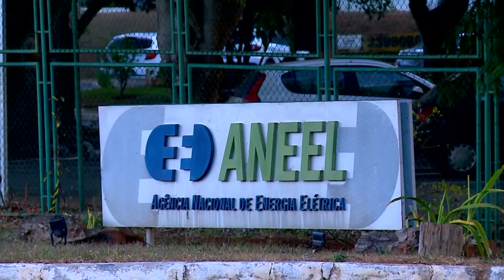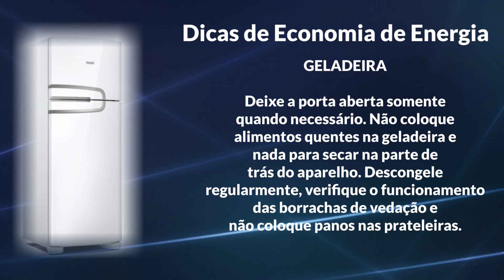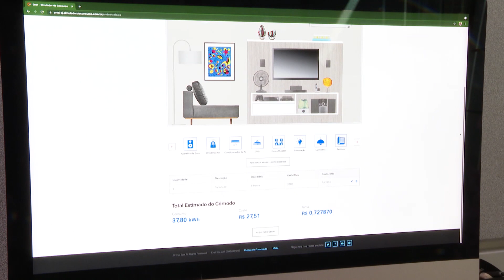Conta de energia aumenta com a bandeira vermelha acionada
Voltamos com destaque para a baixa dos reservatórios que abastecem as hidrelétricas, a bandeira vermelha foi acionada e a conta de luz vai pesar mais no bolso dos brasileiros este mês.

Reportagem de Aline Imercio e Rafael Tedesco